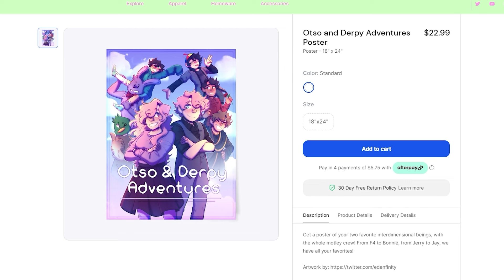Deja Vu?! - SCP S2 (Minecraft Roleplay)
I mean, it might be him??? Idk though lol